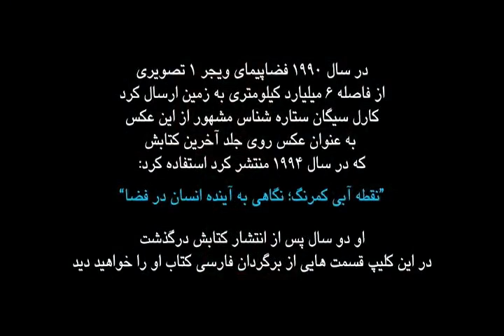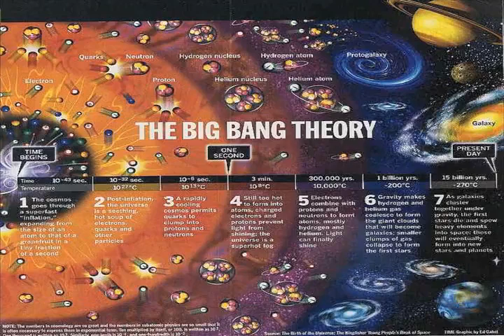تلویزیون ایران فردا - نگاه دوشنبه 13 مرداد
در این شماره از نگاه به ادامه گفتگو با دکتر اسماعیل نوری علا می پردازیم پیرامون فعالیت های فرهنگی و هنری ایشان. سپس گفتگویی داریم با دکتر علی نیری فیزیکدان و استاد دانشگاه در ارتباط با مبحث پیدایش کائنات در جهان. با ما همراه باشید. منتظر شنیدن نظرات شما در ارتباط با این برنامه هستیم.